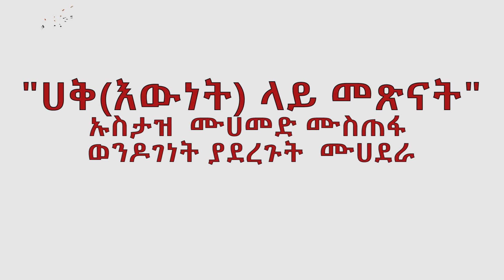እምነት ላይ መፅናት || ኡስታዝ ሙሀመድ ሙስጠፋ በወንዶገነት ያቀረበው ደአዋ || Ustaz muhamed mustefa dawa at wondogenet